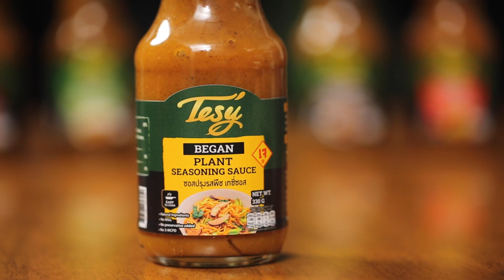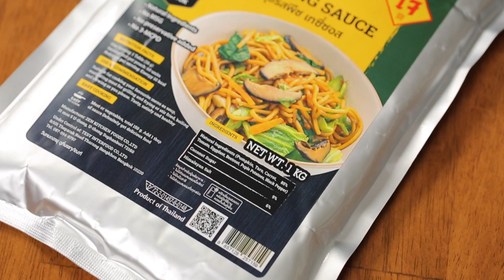เห็ดอบวุ้นเส้นเจ Baked Mushroom with Glass Noodles : พลพรรคนักปรุงHOMECOOKED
🤩 เห็ดอบวุ้นเส้น ปรุงรสด้วยซอสปรุงรสพืช เทซี่ซอสสูตรบีแกน (เจ) นอกจากได้คุณค่าดี ๆ👍🏼 จากพืชผักจากส่วนผสมของซอสแล้ว ยังหอมด้วยกลิ่นตะไคร้และขิง รับประทานกับข้าวสวยร้อน ๆ ก็อร่อยแล้ว 🍚

Baked Mushroom with Glass Noodles
Aromatic and flavorful baked mushroom in a vegan sauce and herbs, served with a hot plate of rice.

โจ๊กไข่ฟูหน้ากุนเชียง Rice Porridge with Egg and Chinese Sausage